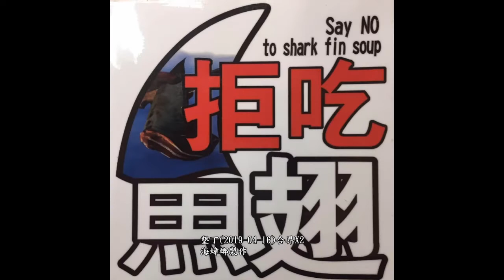墾丁2019 04 16合界X2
音樂來源:Jason Piano流行鋼琴音樂
訂閱以下頻道可欣賞更多好聽的鋼琴音樂